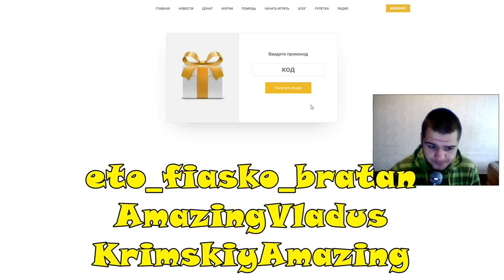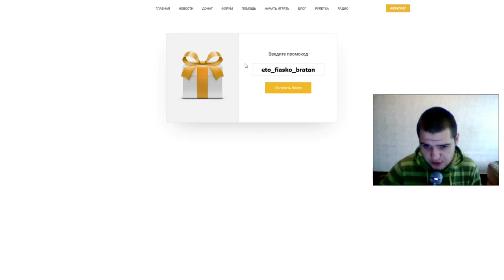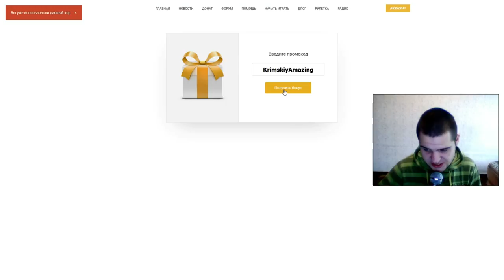AMAZING RP - НОВЫЙ ПРОМОКОД ХАЛЯВА КАК МЫ ЛЮБИМ!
➨ПРОМОКОД - eto_fiasko_bratan AmazingVladus
KrimskiyAmazing
➨Мой ник - Kirill_Putbulllovi
➨Мой номер:424232